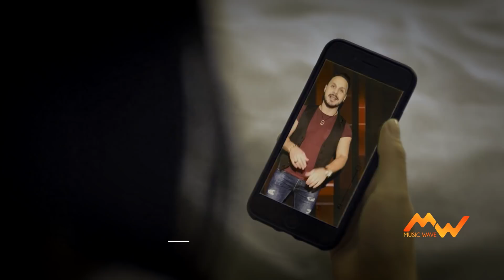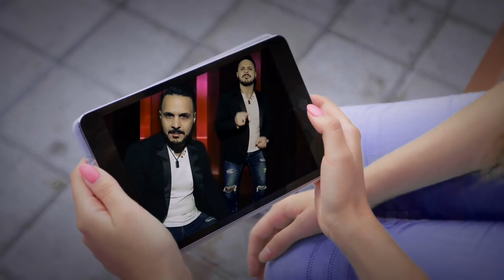TU SEI MIA Cristian Tranchini (Salsa Pop)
Video: Light House Studio by Simona Cerri

TU SEI MIA ( Salsa Pop)
di Cristian Tranchini / Antonino Russo

È stato un attimo guardarti e poi
Era bellissimo ancora tra di noi
Tu immensa mora dagli occhi scuri
Io captavo i tuoi segnali
Il cuore mi bruciava di gelosia
Ma forse è stata solo colpa tua
Hai preso questo mio sentimento
E l'hai buttato via nel vento

Tu sei mia ti sento mia
Da quando mi hai baciata
IL cuore mi hai stregato
Tu sei mia sei solo mia
Lasciarsi non ha senso
Ritorna qui con me
Ora mi trovo io da solo qui
Ad immaginare un altro accanto a te
La cosa mi lascia senza fiato
Ma dopo penso è il passato
Vorrei riavvolgere il nastro insieme a te
E dirti tutto quello che sei per me
Ma indietro non si ritorna ormai
Di te mi resta solo un sogno

Resta ancora un istante
Non andartene via
Questo amore può rinascere se vuoi

Ritorna qui da me